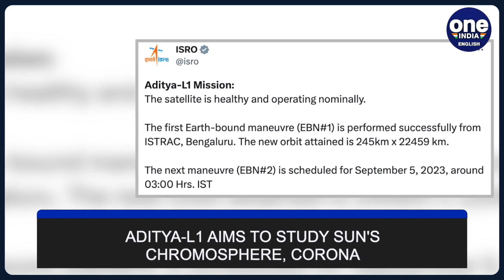ADITYA-L1's second earth-bound manoeuvre successful; Next manoeuvre on September 10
The Indian Space Research Organisation said today that Aditya L1, the country's first solar mission, has successfully performed the second Earth-bound manoeuvre. The space agency's Telemetry, Tracking and Command Network i.e the ISTRAC carried out the operation. The next manoeuvre is scheduled for September 10 around 2:30 am. A total of five such orbit manoeuvring will be performed during the satellite's revolution around the Earth.  Aditya L1's first Earth-bound manoeuvre was successfully performed on September 3.